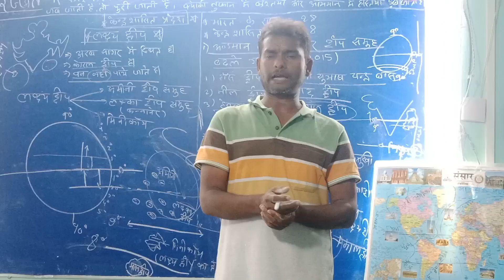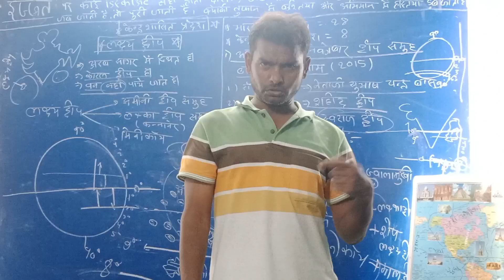Supper TET, Daroga, SSC-GD kaNew Batch Start, Revision, Daudnagar, Mahesh Sir